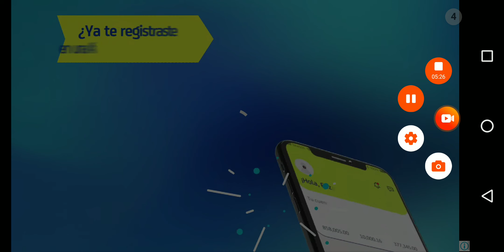Zombie Hunter D-Day jugando clip 22